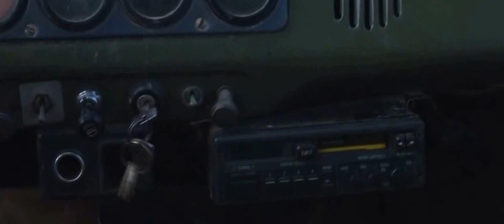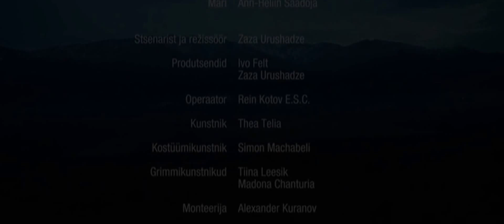მანდარინები - დასასრული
რეჟისორი: ზაზა ურუშაძე